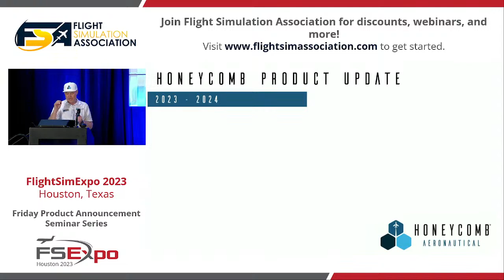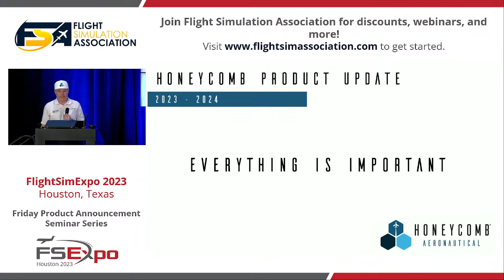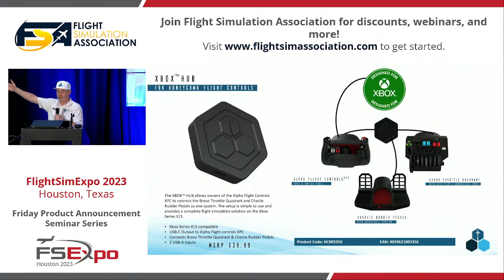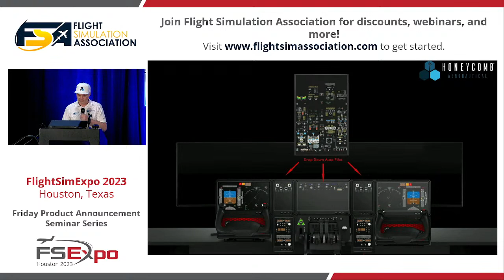Honeycomb Aeronautical announcement at FSXPO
Flight Sim EXPO / Code XP72

Next Level Racing Flightsim Chair

Racing Wheel and Pedal

Racing Stand

Stream Schedule
Mondays, Wednesdays and Fridays Evenings (EST)

SPECS:
Operating System: Windows 10 Home
CPU Type: Intel Core i7 10th Gen
CPU Speed: 10700F (2.90 GHz)
GPU/VGA Type: NVIDIA GeForce RTX 3070 Ti
Memory Capacity: 32 GB DDR4
SSD: 1 TB PCIe
SSD: 6 TB